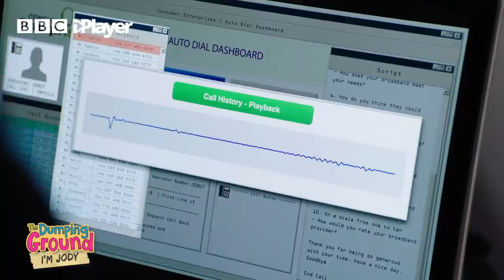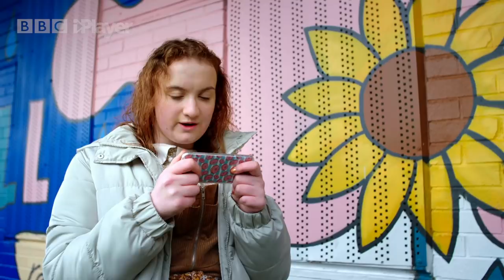Jody's Story | The Dumping Ground: I'm Jody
An EXCLUSIVE piece of content from The Dumping Ground series 8. We re-cap on TDG characters, who they are, where they're from and their life up until now.

This is Jody's story of her time at The Dumping Ground. She talks about her temper and how it's sometimes got the better of her, like when Gemma was tormenting her in the boxing ring in The Dumping Ground Series 8. And of course it wouldn't be a Jody story without her talking about her relationship with The Dumping Ground's Tyler. Jody and Tyler have been at TDG since The Dumping Ground Series 1 - or Jyler as they are sometimes known.

CBBC's The Dumping Ground has been on air for EIGHT season's - it's one of CBBC's biggest television drama series that focuses on the lives and experiences of young people who live in a care home with their care workers.

The series is a continuation of Tracy Beaker Returns. Jody is of course played by the amazing Kia Pegg.

The Dumping Ground Series 9 is due to start soon on CBBC.